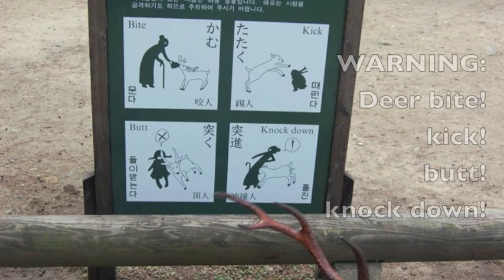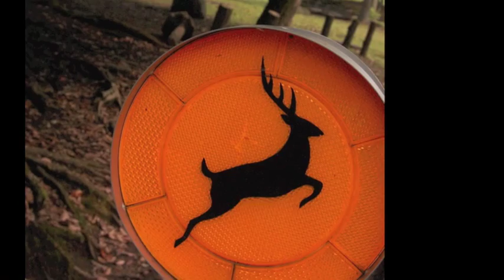Nara Deer (without music)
Feeding biscuits to and getting chased and bit in the butt by deer in Nara Park in Nara, Japan.

At 48 seconds, start playing "Like a Rolling Stone" by Bob Dylan for the full experience. Otherwise the video is a little quiet and slow.